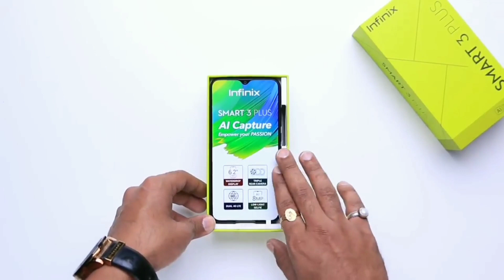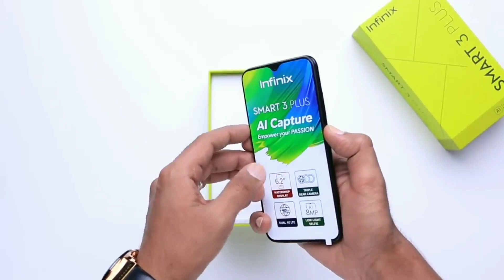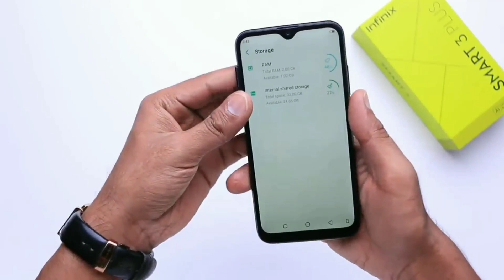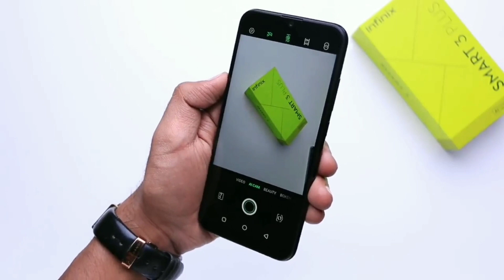Infinix Smart 3 Plus | Unboxing | First Look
Hello friends

WELLCOME BACK

Ajj ki iss main hum krege Unboxing Infinix Smart 3 Plus ki.

Puri jankari ke liye video ko end tak dekhe.